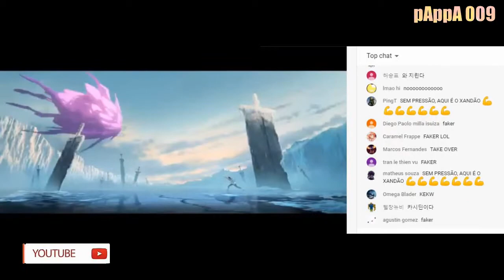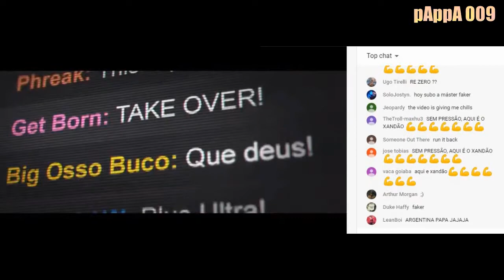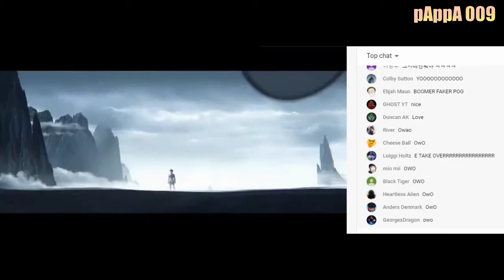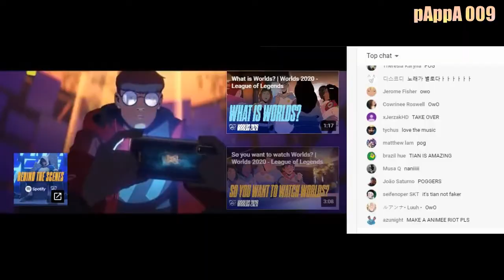Taken OVER LOL Song ! With Live CHAT ! Faker Missing !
The Main Official Song is Out there
I just capture the Instant Reaction of Viewers !
Personally I expected more from Riot !  But Listen 2nd Time ! You Can Feel That !
But The Team did Great Job Never the less But They could make it a lot lot better !

Hope all will Enjoy it !

pAppA 009 -